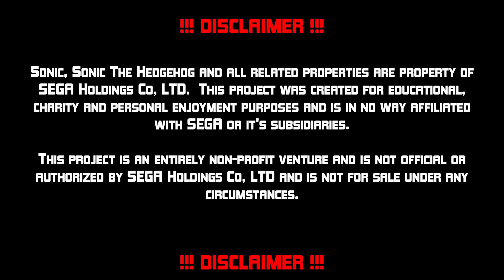Fan Game Playthrough: Sonic GT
Welcome back to my SAGE 2020 coverage.

This time we playthrough a complete 3D Sonic fan game: Sonic GT.

Sonic GT is a 3D Sonic game that uses the physics based gameplay like the classic 2D sonic games, and it also has 7 playable characters of which 6 characters need to be unlocked by playing through the Adventure mode and finding secrets in the 4 available levels.

In this video I will be showcasing every character and at a later date I might be playing through the adventure mode to showcase the story for this game.

Each character has a couple of special moves that makes them unique.

Sonic the Hedgehog can use the Drop Dash by holding the spin button in mid-air this can be used to charge a spin dash in mid-air.

Mighty the Armadillo can stomp and immediately go into a dash when pressing the spin button in mid-air.

Ray the Flying Squirrel can fly by holding the spin button in mid-air, which works like his flight in Sonic Mania, to dive down you need to hold the jump button and release it to go up (I didn't read the instructions closely enough so I didn't use the flight correctly lol).

Shadow the Hedgehog can use Chaos Snap to instantly hit an enemy with his Homing Attack, Shadow can also slow down time to use his Chaos Kick when locked on to an enemy by pressing the spin button instead of the jump button, by doing this Shadow will go up much higher than after a normal homing attack.

Metal Sonic can use the Chaos Boost by pressing the brake button to become invincible and go faster than normal, unlike the Sonic Boost from Sonic Unleashed and onwards which only need rings to be charged up the Chaos Boost actually uses rings to be used so be careful when using this when you run out of rings you won't be able to boost.

Classic Sonic can jump higher and run faster than modern Sonic can but he loses the wall jump, stomp, and light dash from his moveset.

Super Sonic runs off of rings and starts a stage with 60 rings.
When Super Sonic runs out of rings he dies but to make up for this Super Sonic retains his usual powers like invincibility, higher speed and jump heights, as well as being able to attract rings without the electric shield, for the rest Super Sonic has the same abilities as his normal state.

Here is the info from the SAGE page:
"Step into the Grand Tour...
No, that joke is overused! Anyway...

Welcome! This is the release of the finally complete Sonic GT. We have 4 Huge levels, more than 3 unique characters, a fully voice acted story, secrets, a combo system, ranks, challenges you name it.

I hope you like it, it took me 2 years to get everything to this point and a lot of blood sweat and tears from everybody involved."

Credits:
Created and Developed by
Gabriel Gonzalez

Story Team:
Gabriel Gonzalez
Drift&Miss
P3DR0
Hero

Voice Actors

Spoiler
Drift&Miss as Sonic Mighty and Shadow

PinkoJunko as Tails

HyperVoiceActing as Eggman

KatieBVA as Ray

Story Renders
Kevin3904

Music

Spoiler
The Grand Tour for... Main Theme
by TrueChaos and Nuclear

Exciting Vacation for... Ocean Paradise

Miners In The Sky for... HillTop Zone
by Alongcame Adrian, TrueChaos and Nuclear

Construction Hell for... HellTop
by Alongcame Adrian

Speed Gambling for... Sunset Boulevard
by Nuclear

Pyramid Infiltration for... Hidden Base
by Luan Maziero

Here Comes Trouble for... Boss Fights
by Nebz Shady

Hell Party for... Final Boss
by Alongcame Adrian and TrueChaos

Heating Things Up for... Character Select
by ScrewStache

Let`s go Flying for... Main Menu
by Nuclear and TrueChaos

Speeding Up for... Speed Shoes
by Luan Maziero

Invincible Together for... Invincibility
by TrueChaos

Take a Breath for... Level End
by Alongcame Adrian

Level Design
Gabriel Gonzalez

Boss Design
Boss Development by Gabriel Gonzalez
Boss Modeling by Lordgimpet
Boss Design by Legdig

Bumper Engine Creator
Daniel (SuperSonic68) Coyle

Advisors
Daniel (SuperSonic68) Coyle
Hero

Ang3LofCrazY
Blealolealoleal
Brendan
ChUn
D The Hedgehog
EbenezerBlue
Garroulous64
Global_Main
Ikke31
Hyperlink654
Matheus Gonzalez
Mitchlel
Mimicry_Xrd
Mork
Jackaboy
O2xygen (Ben Nelson)
RummySM
Sandey
Shoniver
ShannyClassicNackFan
Caleb Cave
The Fizz Wizz
Themimik
This is a bit...

I also stream sometimes you can find me on both Youtube (right on my channel) but also